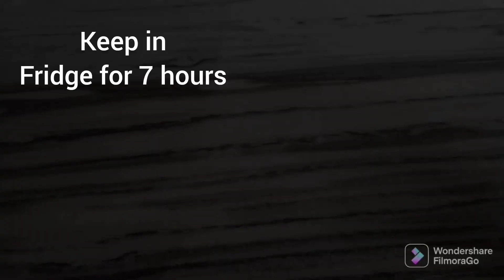Orange popsicles recipe||orange lolly ice cream recipe